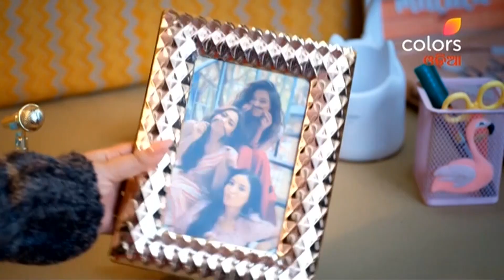To Premare Ghayal | ତୋ ପ୍ରେମରେ ଘାୟଲ | Episodes 10 & 11 | Recap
Isha is in love with Armaan but they are drawn apart when Veer, his brother enters the picture. Explore a world of love and secrets as the young girl deals with the siblings, who belong to a supernatural species.